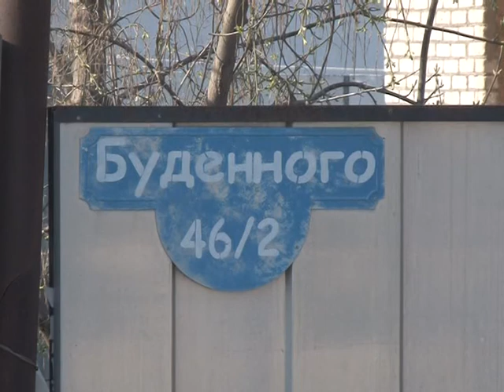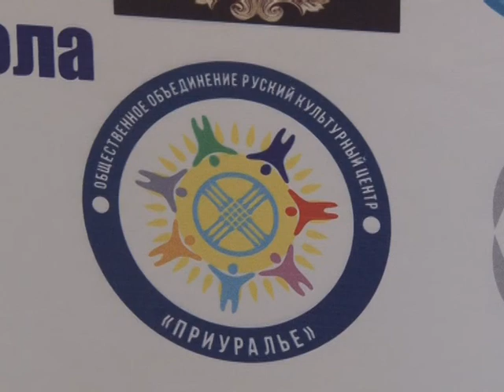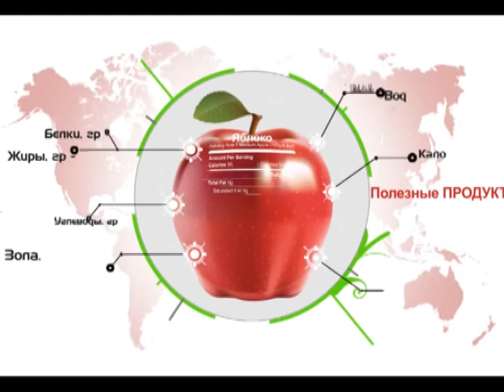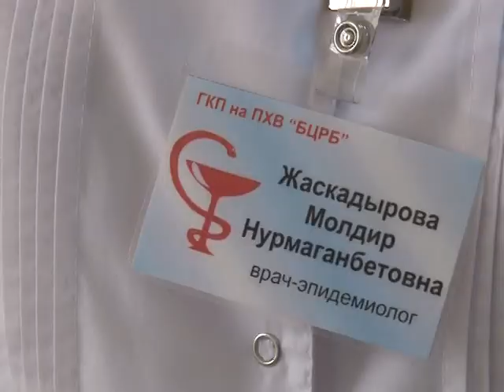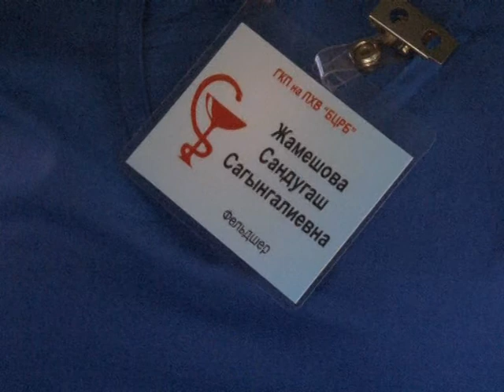Итоговый выпуск новостей от 23.04.2016 г.